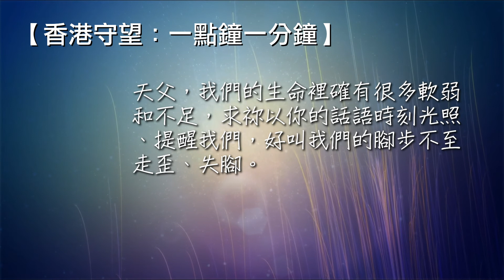香港守望：一點鐘一分鐘 2020/10/19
“你們中間若有缺少智慧的，應當求那厚賜與眾人、也不斥責人的神，主就必賜給他。” 雅各書1:5
滿有恩典、憐憫的父神，感謝祢讓我們有生命氣息，在地上為祢作見証。天父！我們生活的城市，時常充塞著歪曲悖謬與虛謊之事。求主親自賜予我們有屬靈智慧的目光，好讓我們不但能按真理明辨是非；更能時刻體會上帝的心腸。天父，我們的生命裡確有很多軟弱和不足，求祢以你的話語時刻光照、提醒我們，好叫我們的腳步不至走歪、失腳。奉耶穌基督名求，阿們！